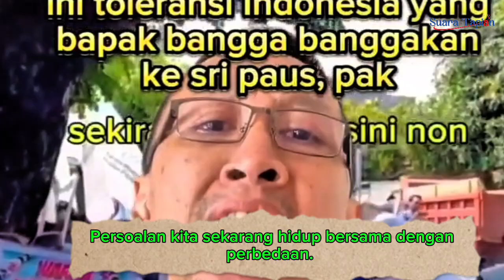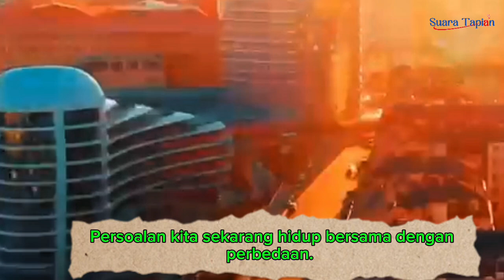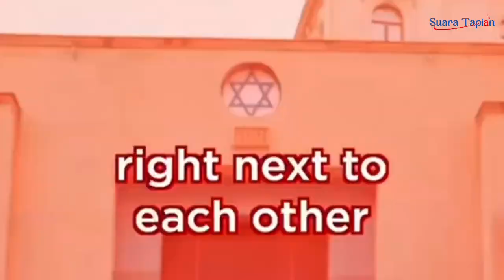Tantangan Masa Depan Kita Sulitnya Hidup Bersama di Jagat Ini dengan Beragam Perbedaan